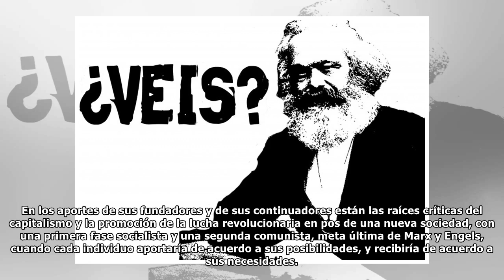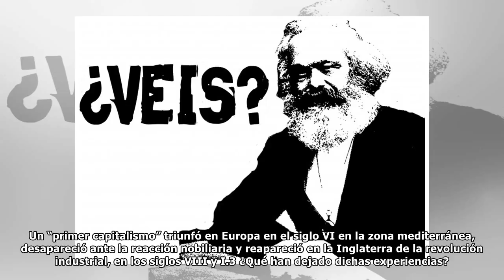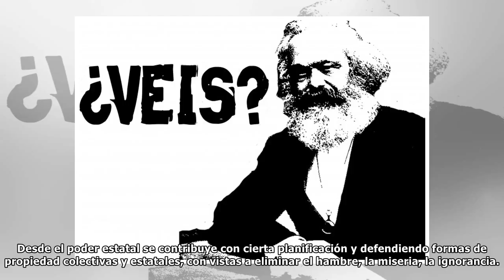El valor del marxismo hoy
El 5 de mayo se cumplen 200 años del nacimiento de Karl Marx. Y este año, 170 de la aparición del Manifiesto comunista, su obra más difundida, escrita junto a su inseparable camarada Federico Engels. ...